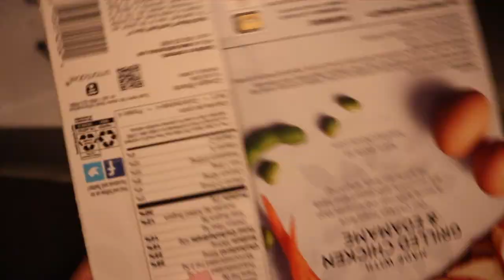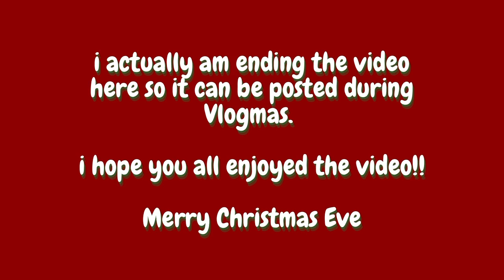VLOGMAS: COME TO MY APPOINTMENTS W/ME!! | hair, nails, eyelash extentions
hey guys! i hope you enjoyed the video, Merry Christmas Eve!